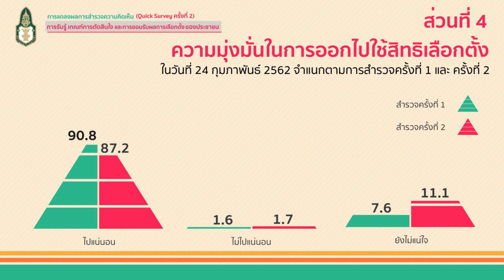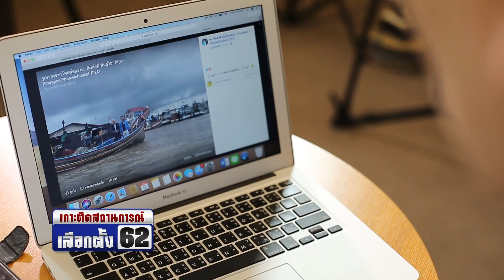เลือกตั้ง62 EP2 8 ม.ค.62